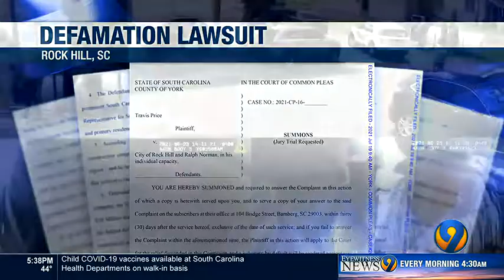Former officer fired after controversial arrest of 2 brothers speaks to Channel 9 | WSOC-TV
A former police officer who lost his job after the controversial arrest of two brothers went viral and led to protests in June is speaking out to Channel 9. Jonathan Moreno was fired and now faces a criminal charge over his actions, which were captured on cellphone and body camera video during the arrests of Ricky and Travis Price.

ABOUT WSOC-TV CHANNEL 9:
WSOC-TV 9 is your home for breaking news, live video, traffic, weather and your guide to everything local for the Carolinas

CONNECT WITH WSOC-TV CHANNEL 9:
Like WSOC-TV CHANNEL 9 on FACEBOOK
Follow WSOC-TV CHANNEL 9 on TWITTER
Follow WSOC-TV CHANNEL 9 on INSTAGRAM